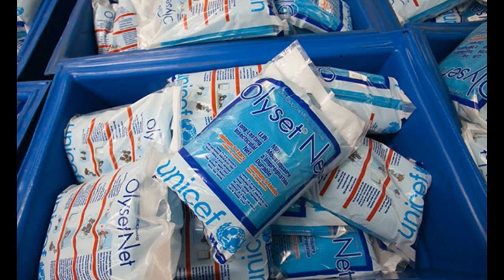Zika Virus | Tamil